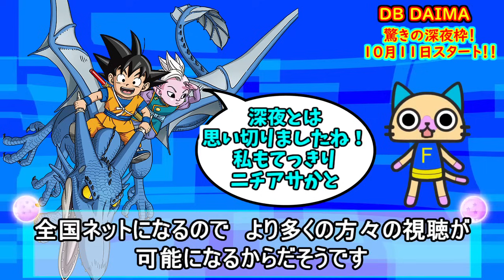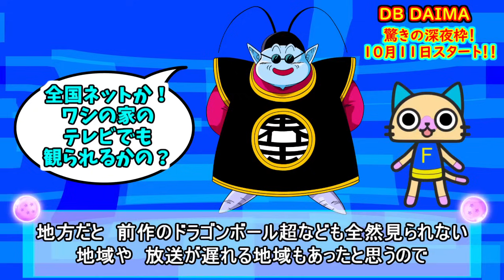【速報】 ドラゴンボールDAIMA、まさかの深夜枠！！ 夜１１：４０スタート決定！！ 【ドラゴンボールDAIMA】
ニチアサではなく、まさかの深夜に！！
既に全話制作が完了しているとの報道！
長編ではなく２クール程度の可能性も？

【使用音声】
この動画はCeVIOプロジェクトの「さとうささら」および「タカハシ」を使用しています。

【フリーBGMサイト】
「PERITUNE」様

無限ザマス、全王を呼ばなくても「あの戦士」なら倒せたかも！？ 鳥山先生はなぜ未来トランクスの世界を消滅させようと決断した？ 【ドラゴンボール超】 【予想・考察】

【超衝撃】 元集英社関係者(自称)が明かす今後の５つの展開がヤバい！？ 悟空とベジータは神の領域を捨て、フリーザが次回新作映画で死ぬだと！？ 【ドラゴンボール超】 【真偽不明情報】

ドラゴンボール超が始まった経緯とは？ ２０２３年の新アニメ誕生へ繋がる希望！ ドラゴンボールの軌跡　【ドラゴンボール】

DB超終了後、原作最終回の続編は製作されるのか！？ 野沢雅子さんの願いとは？ 【ドラゴンボール】 【ドラゴンボール超】 【ドラゴンボールGT】【予想・考察】(悟空　ウーブ)

究極の最新DBキャラクター強さランキング！！【漫画版 ドラゴンボール超】 【２０２２年１０月現在】【戦闘力】 (身勝手の極意　我儘の極意　ブロリー　ゴジータブルー　ブラックフリーザ　全王　大神官)

超衝撃の最新DBキャラクター強さランキング２０２２決定版！ 【ドラゴンボール超】 【戦闘力】【孫悟飯ビースト】【オレンジピッコロ】【身勝手の極意】 【ゴジータブルー】 【全王】 【大神官】